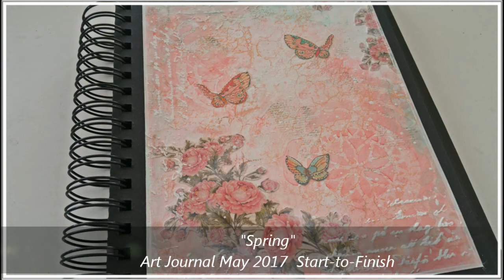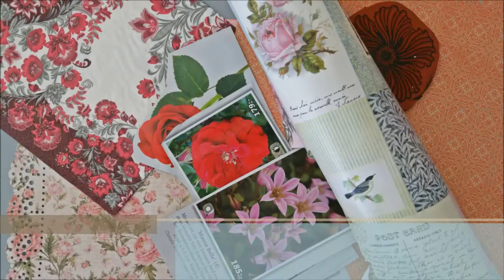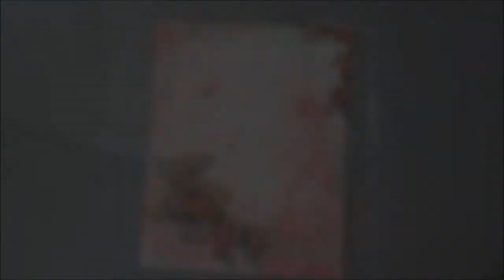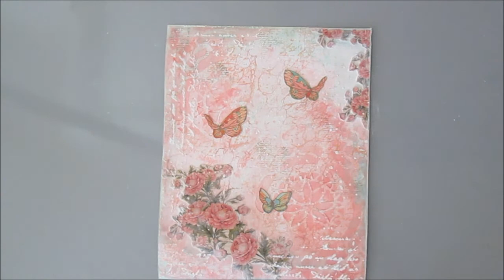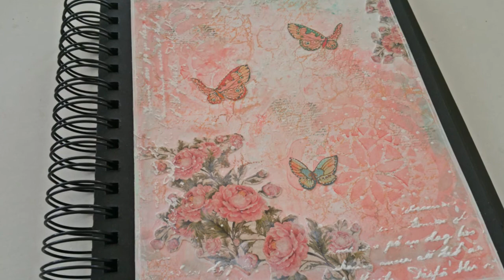Spring! - Art journal & Mixed Media and collage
Creating an art journal page with collage images and mixed media techniques.